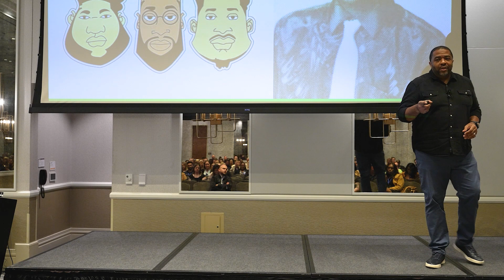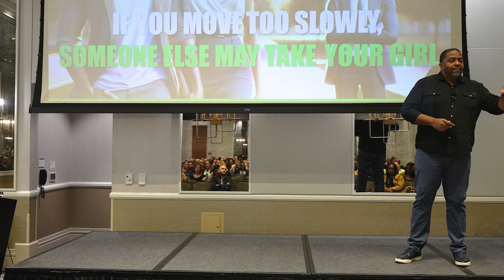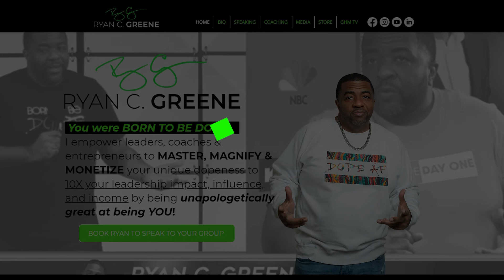Ryan C. Greene Speaker Reel 2024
As the visionary founder of GreeneHouse Media, Ryan C. Greene, "The Passionpreneur", has carved a niche for himself in the visual media and leadership development industries. Whether he's gracing the stage in front of thousands, captivating audiences over the airwaves, or sharing his wisdom through the pages of his 11 bestselling books, Ryan is the go-to authority for leaders, speakers, and authors seeking to master, magnify, and monetize their unique message through the power of visual media. His focus is on producing and directing premium-quality, impactful, and entertaining visual media platforms that empower leaders and brands to 10x their influence, impact, and income by effectively conveying their stories through media.

One of Ryan's most remarkable creations is the Born To Be Dope® Brand, a groundbreaking fusion of hip-hop and personal development that spotlights the stories and voices of our culture's most influential leaders and influencers. This dynamic brand encompasses visual mixtapes in the form of feature films, enriching audiobooks, lively conferences, a captivating TV show, a thought-provoking podcast, and a distinctive clothing line that celebrates the art of being unapologetically great at being yourself. Ryan's ingenious work has garnered recognition on major media platforms such as ABC, CBS, NBC, Fox, The Washington Post, and various other esteemed outlets.

With humble beginnings as a book publisher in 2005, Ryan's journey has led him to author 11 impactful books. In addition to his impressive literary contributions, he has founded Indie Author PRO, a cutting-edge author marketing strategy company. This venture is dedicated to helping independent authors seamlessly publish, promote, and profit like seasoned professionals. Ryan's expertise now extends to bringing authors' books and wisdom to life on screen through his renowned Beyond The Book Visual Storytellers Series.

Away from the spotlight, Ryan resides in Maryland with his beloved wife, Tyneka, and is the proud father of two accomplished adult children, Jordan and Jayden. His commitment to empowering others to share their stories and make a positive impact continues to be the driving force behind his work, ensuring that he remains a prominent figure in the world of visual media and personal development.